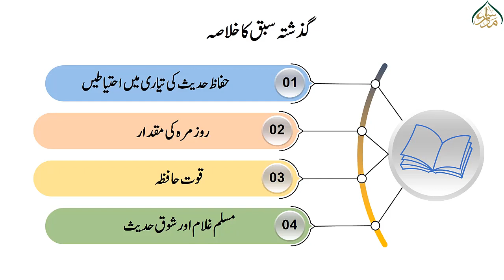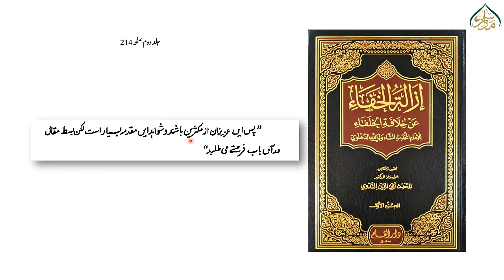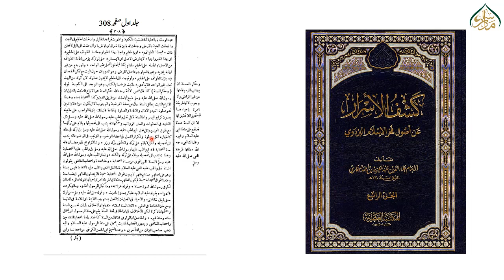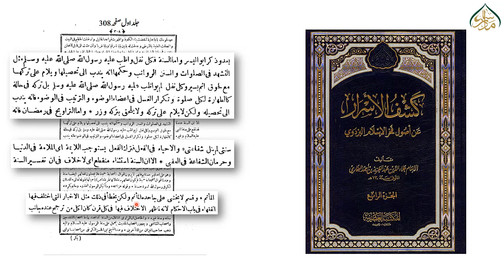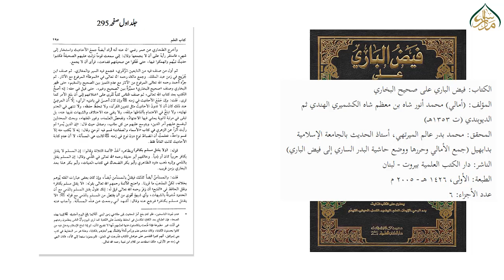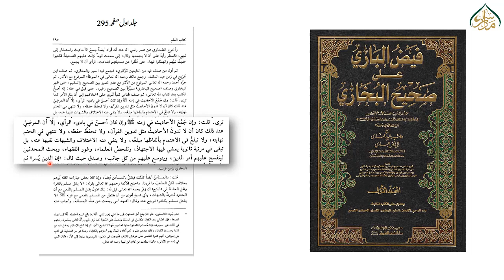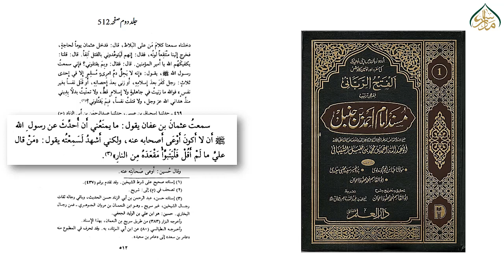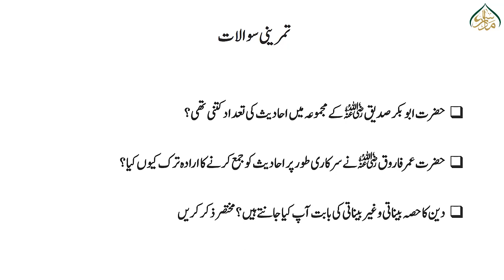مبادیات الحدیث سبق 11 کتابت حدیث اور صحابہ کرام کا طرز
ہر کتاب حدیث سے پہلے چند ضروری مباحث پڑھائی جاتی ہیں
 madrassa. pk
نے اس ضرورت کو محسوس کیا اور
 مبادیات الحدیث کے عنوان سے ایک جامع اور مفید سلسلے کا آغاز کیا ہے، جو دورہ حدیث کی تمام کتابوں کی مبادیات کیلئے کافی ھو گا اور مزید ایسی ضروری مباحث پر مشتمل ہو گا جن کا جاننا ایک طالب حدیث کیلئے نہایت ضروری ہے،